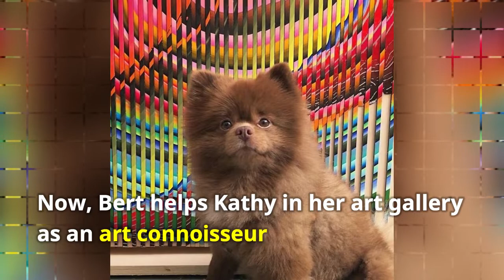Breeder Abandoned 5-Month-Old Pomeranian Because He Was “Too Big”, They Probably Regret It Now